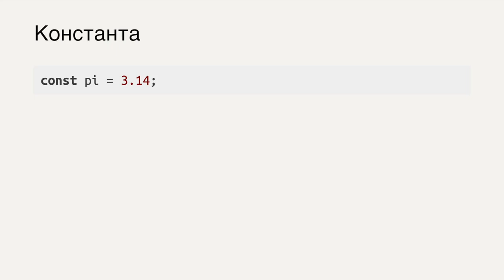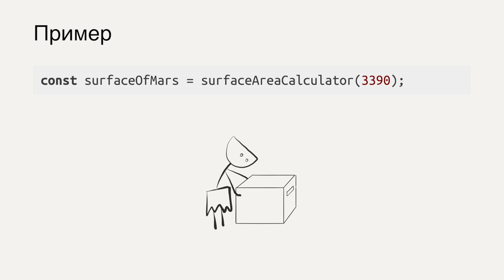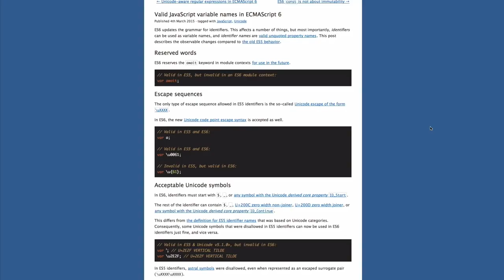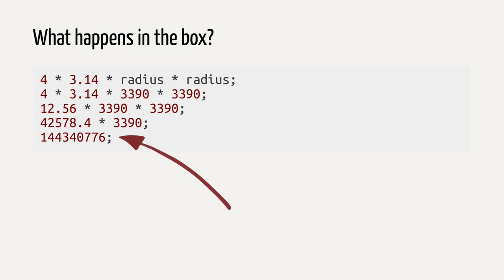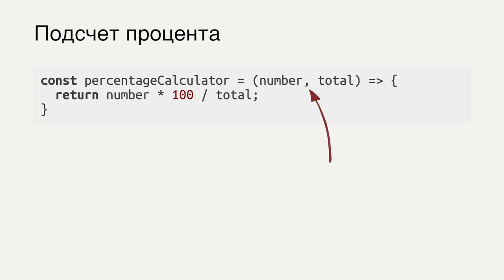Введение в программирование JavaScript / #4 урок - Функции